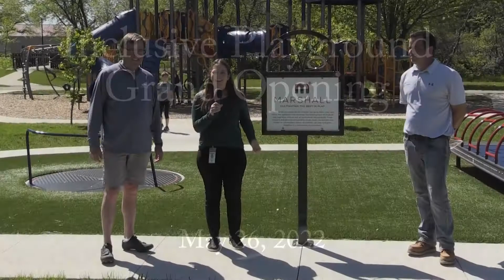05.26.2022 Inclusive Playground Grand Opening